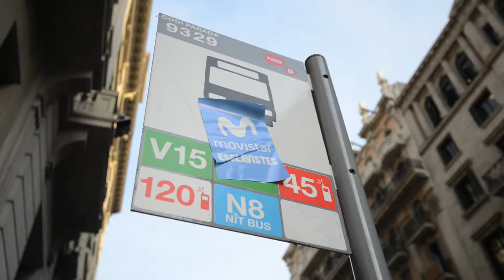200 treballadors en vaga es manifesten per exigir millores en l'acord signat per CCOO-UGT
Audiovisuals: Brais G. Rouco, Victòria Oliveres, Sònia Calvó

200 treballadors en vaga es manifesten per exigir millores en l'acord signat entre la Patronal i CCOO-UGT.